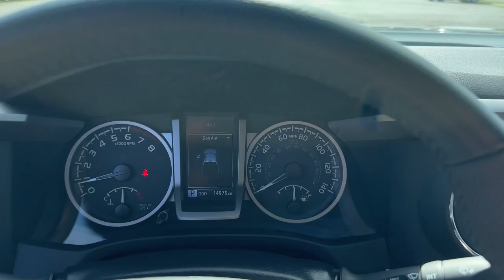2022 Toyota Tacoma SR5 FL Fort Pierce, Port Saint Lucie, Stuart, Sebastian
Pre-Owned 2022 Toyota Tacoma SR5 available at Linus Buick GMC Cadillac located in 1401 US Highway 1, Vero Beach, FL, 32960. Servicing the Fort Pierce, Port Saint Lucie, Stuart, Sebastian area.